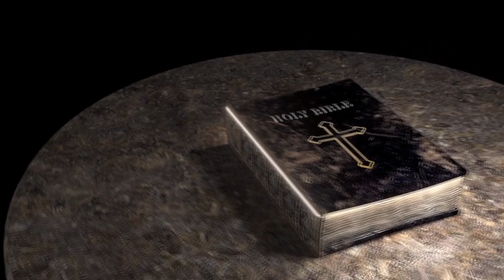Sunday Homily I रविवारीय प्रवचन I Sunday 15 September, 2024 by Fr. Abish Perumbully CMI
Navchetana​​bhopal​​​​​